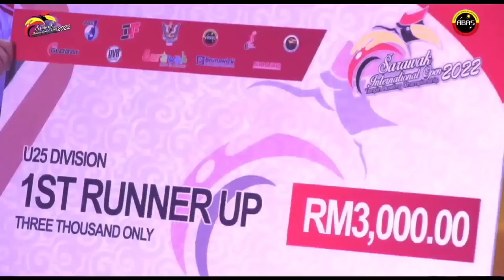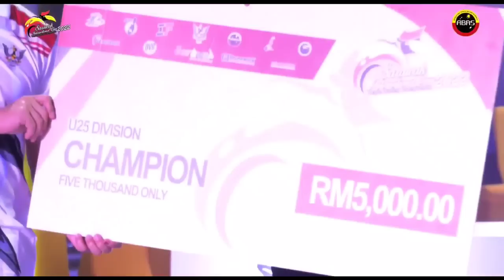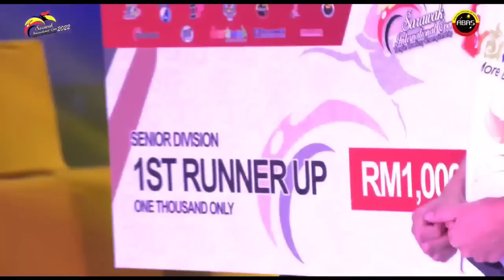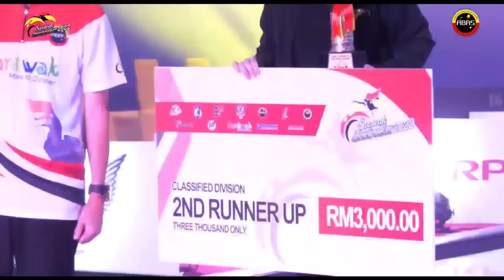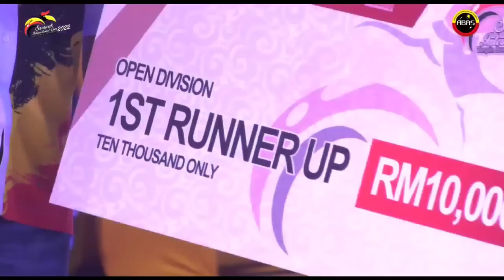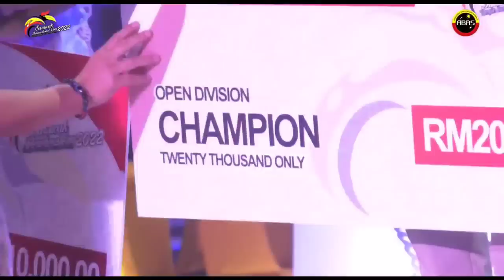2022 Sarawak International Open Tenpim Championship TV finals